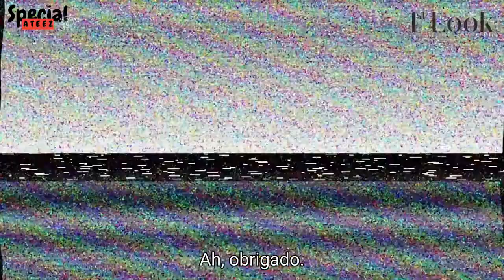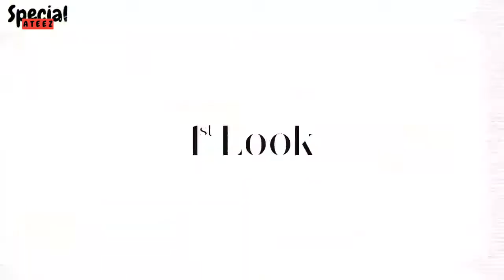[Legendado PT-BR] ATEEZ - 1stLook Behind